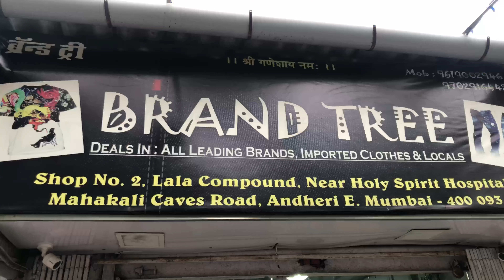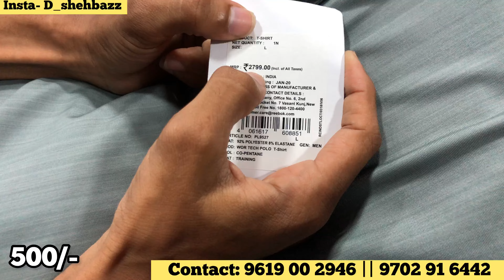Brand tree | surplus garments | Tshirt |jeans|track pants |lycra pants |denim shorts|shirt|dshehbazz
ANY QUERY (कोई भी जानकारी) :-

SHOP NAME :- BRAND TREE
SHOP ADDRESS :- SHOP NO 2 LALA COMPOUND ,NEAR HOLY SPIRIT HOSPITAL, MAHAKALI CAVES ROAD, ANDHERI(EAST) Mumbai, Maharashtra

Other channel :-